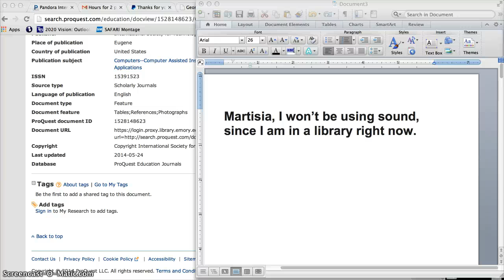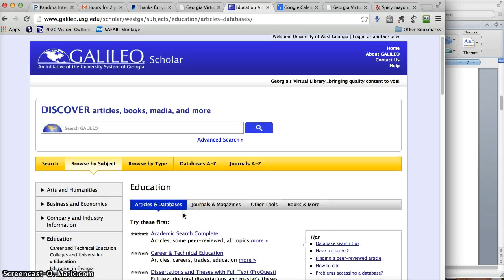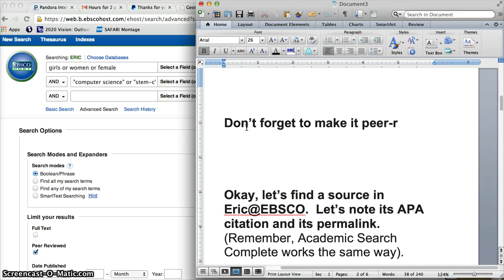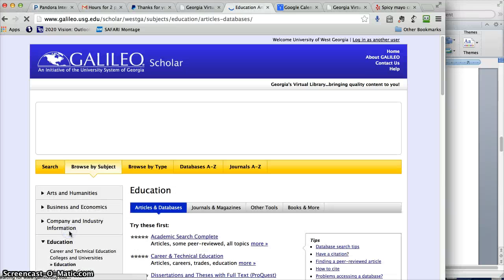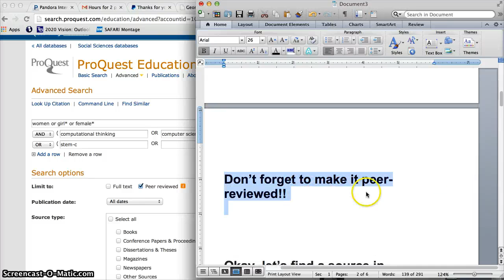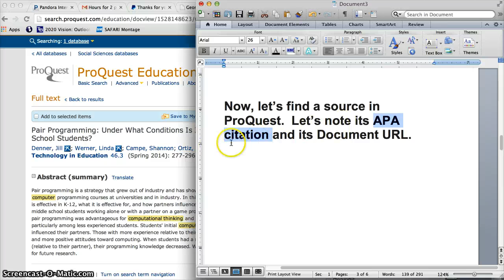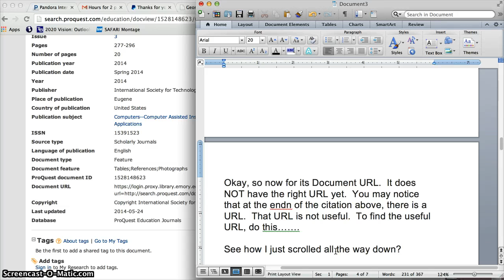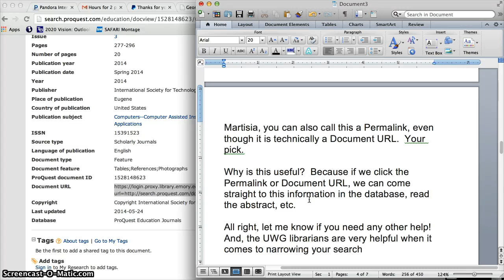Permalinks and Document URLs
How to find permalinks and doc URLs in lib databases.